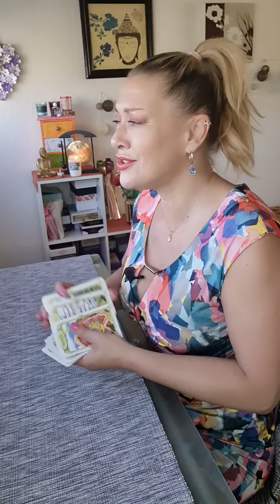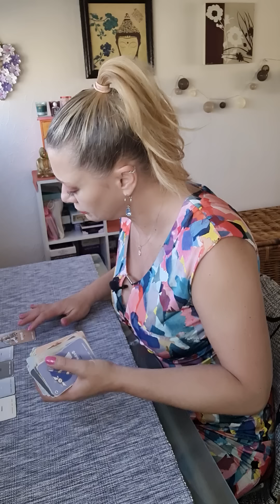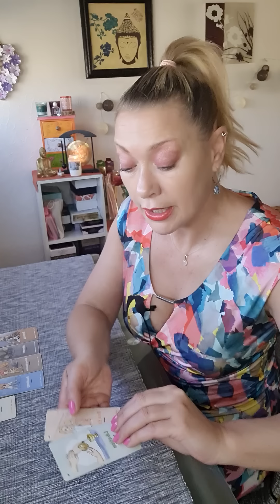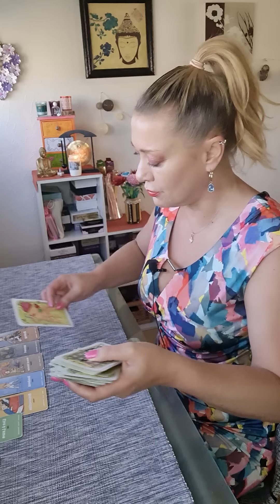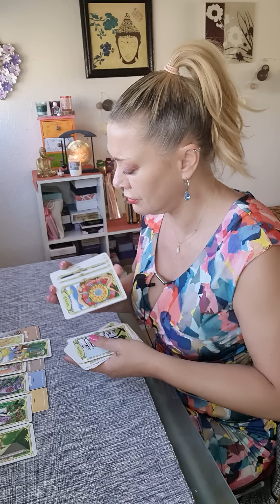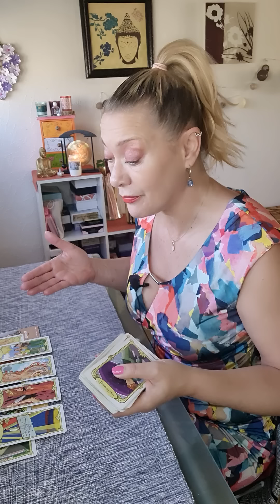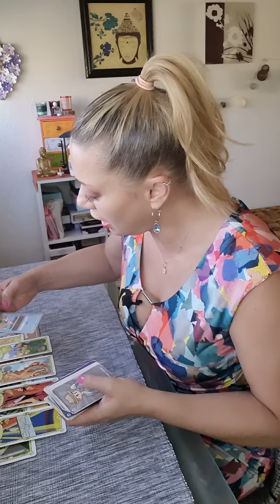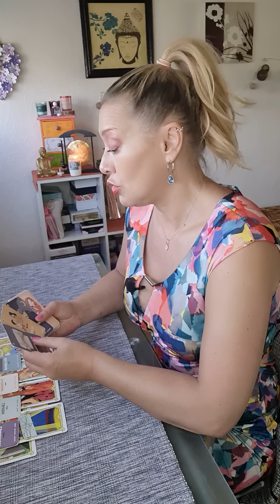ce fardeau vous acculait de vie en vie. on a essayé de vous faire chuter ! game over 😳☠️🤡